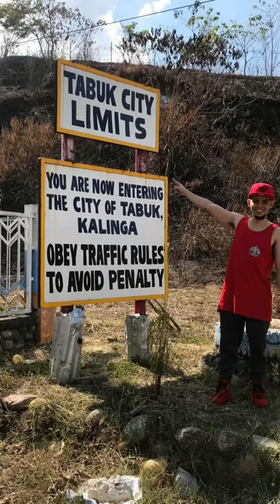ROAD TO FREEDOM FRESH FROM KALINGA NA WALANG HALONG MALISYA